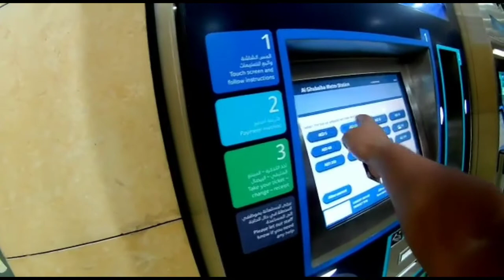My 1st Dubai Vlog